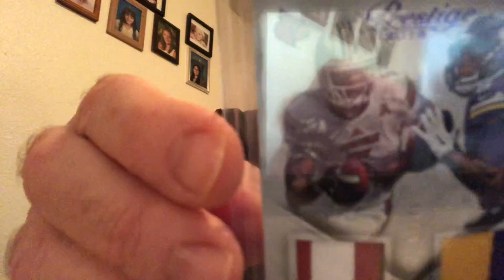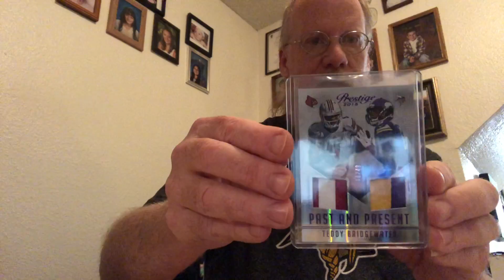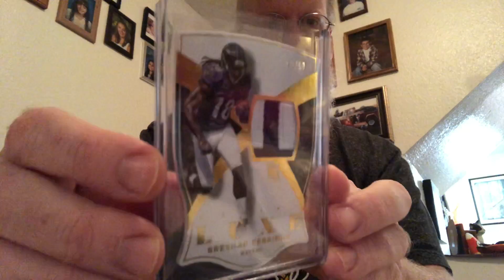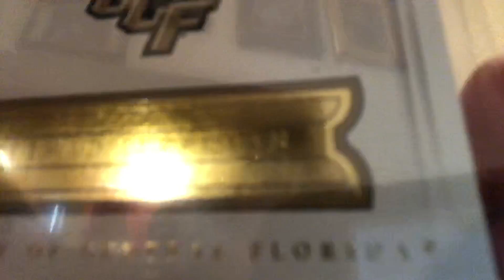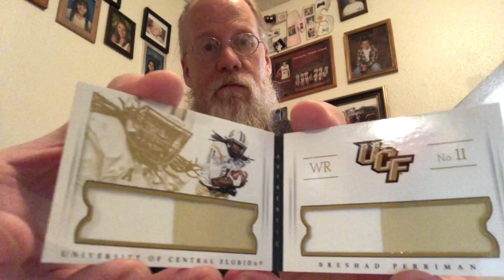My Latest Football Card Pick-Up's-Teddy Bridgewater And Breshad Perriman Sweet Rare Cards!!